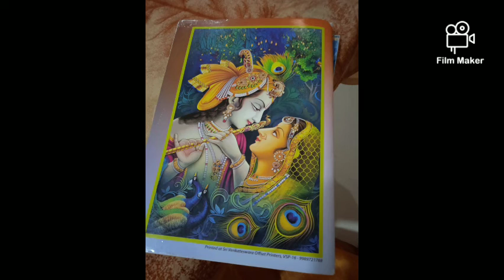thiruppavvi 17th pasuram